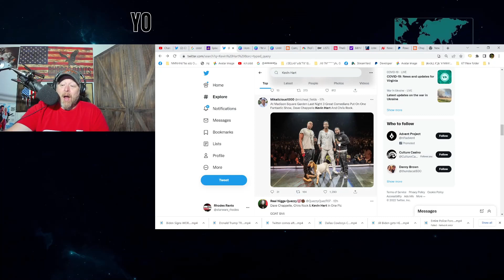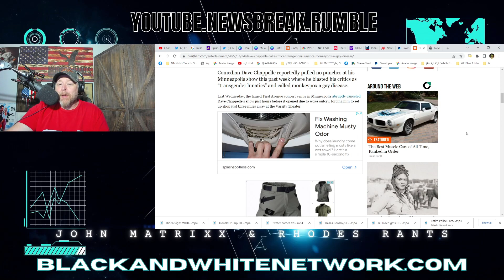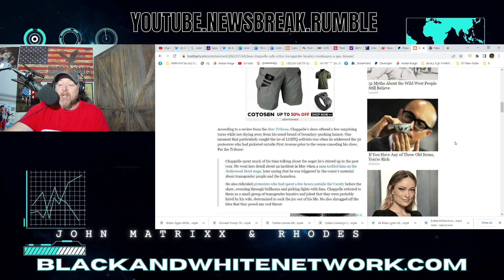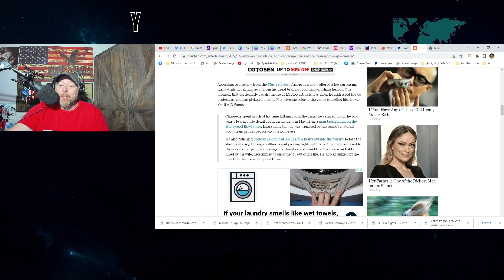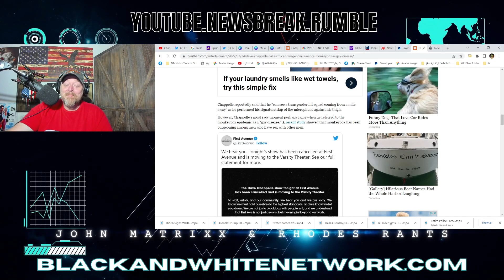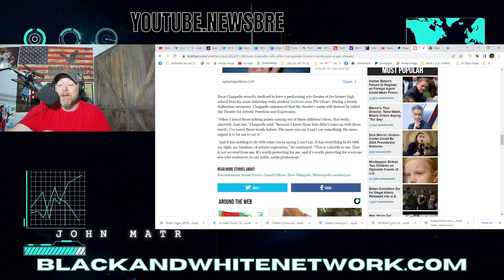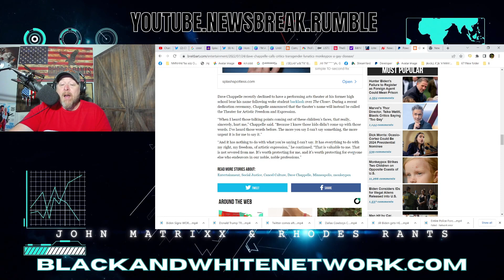Dave Chappelle Goes NO HOLDS BARRED on The WOKE Alphabets! Kicks It With Chris Rock & Kevin Hart!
Dave Chappelle Goes NO HOLDS BARRED on The WOKE Alphabets! Kicks It With Chris Rock & Kevin Hart at Madison Square Garden! This comes after First Avenue Theater Cancelled his Show from backlash continuing from his Netflix special The Closer.